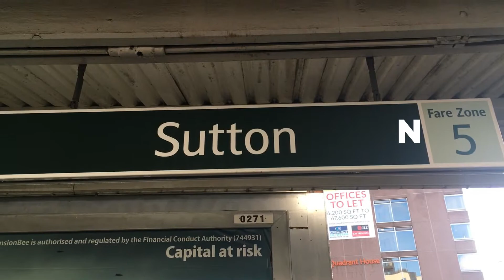Trains at Sutton STN (05/12/20)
Sutton railway station is in the London Borough of Sutton in South London. The station is served by Southern and Thameslink trains on the Sutton Loop Line. It is in Travelcard Zone 4.
Name: Sutton (London)
CRS Code: SUO
Location Code: 538500
Info Board Name: SUTTON LONDON
Address: Sutton station, Railway Bridge, High Street, Sutton, London
Postcode: SM1 1JA
Operator: Southern
Opened: 1930
Number of platforms: 2
DfT Category: F1 (Small unstaffed)
Fare Zone: 4
Network Rail Route: South East
Strategic Route Code: B.08
Strategic Route Line: South Central Sutton Lines